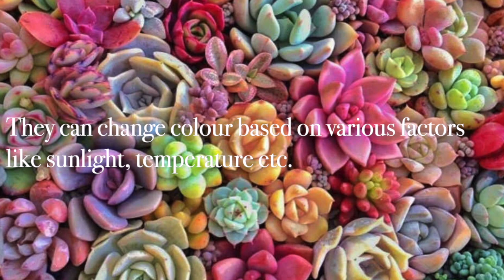My Succulents Collection+Tour | Aesthetic and Soothing Succulents Video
Feast your eyes on these absolutely Stunning Succulents.

These are year-round plants and make stunning house and garden plants, and can be grown either indoors or out. Succulents are great even if you don’t have a green thumb because they are so easy to take care of,  Waterwise, trendy and both their flowers and foliage range in beautiful shapes and sizes.
Don't underestimate the power of that succulent in your living room. They simply add to the beauty and aesthetics of your room.

Good Dayy!! :)))